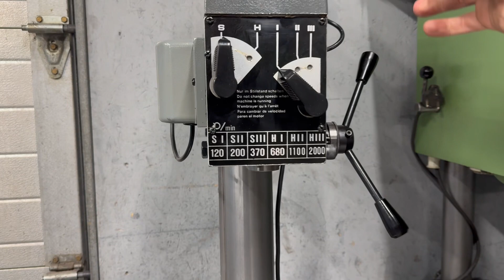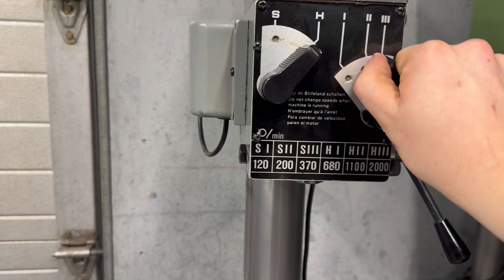Fusan FB2 (Emco) Milling Attachment Fräsaufsatz Fräseinheit Fräse Mill Fräsmaskin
Fussan FB2 Milling Attachment

* 6 Speed gearbox
* Gears running in Oil
* Head in height adjustable
* Head under degree adjustable
* MT2 Spindel intake
* Year of manufacture: 2000
* Bolt feed attachment: 173x40mm
* Good condition